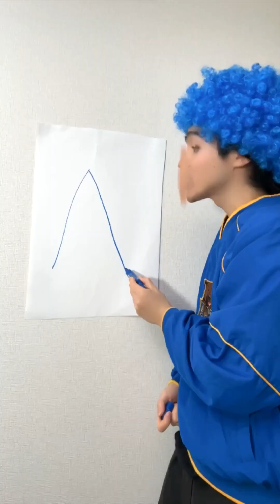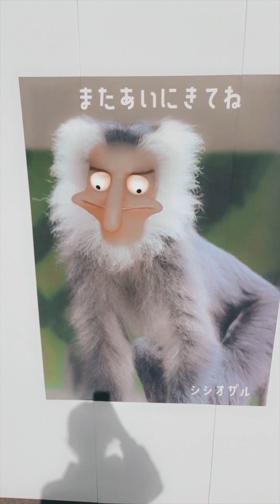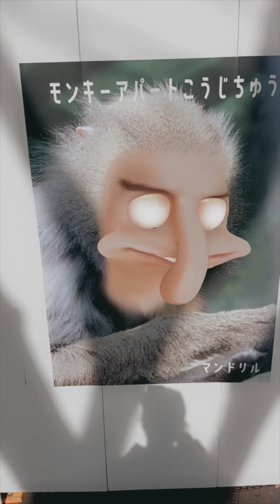Spider-Challenge Funny Video😂😂😂